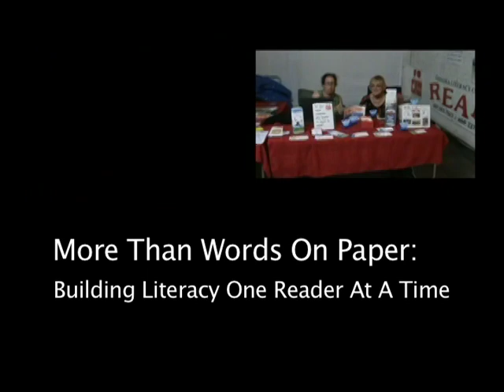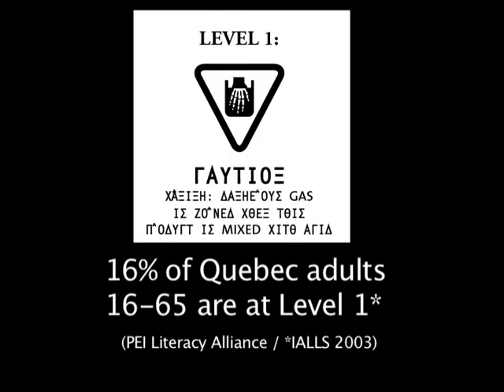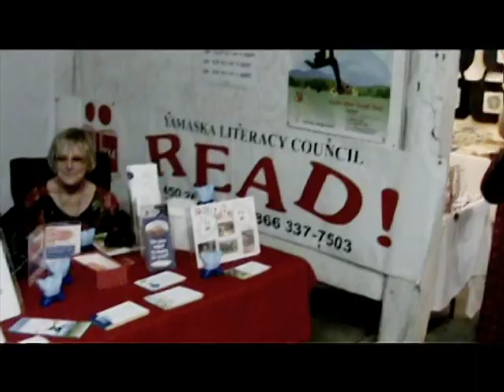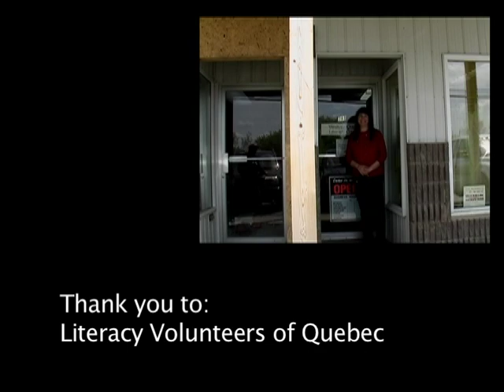Literacy - just take the step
Just take the first step to improve your reading: contact Literacy Volunteers of Quebec.  We can help you.

LVQ, building literacy one reader at a time.